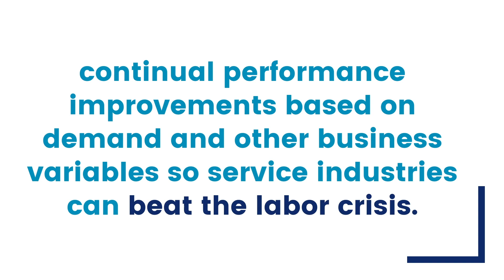ShiftGenius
Company: UniFocus

ShiftGenius allows managers to target whom they want to send open shift(s) to, based on rankings or groupings like seniority and skills or cross-utilization across one or multiple properties. Managers have real-time visibility into availability, overtime, and other work rules as employees pick up and swap shifts within boundaries set up to control costs and keep employers compliant. Managers can plan for higher demand and see issues early while employees benefit from schedule flexibility.

"Like" your favorite videos to help them advance to present live at HT-NEXT!